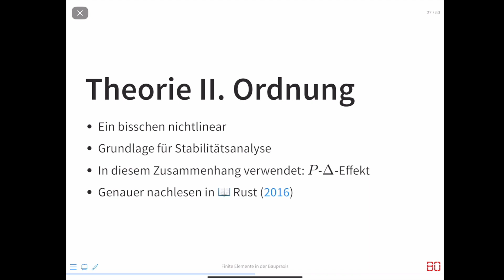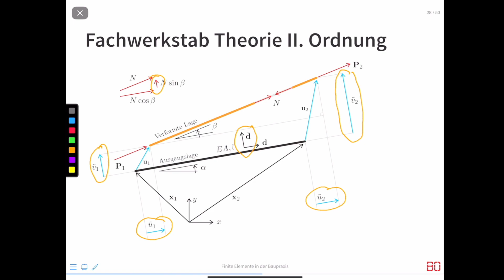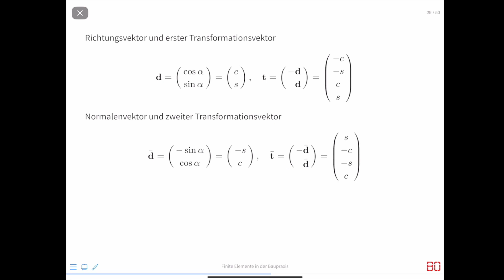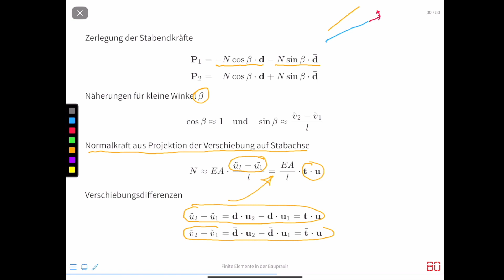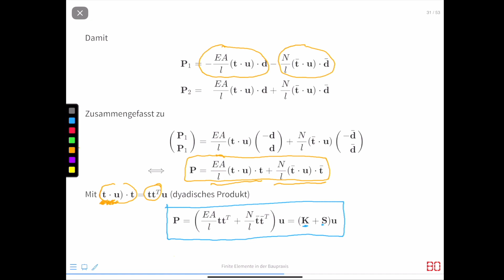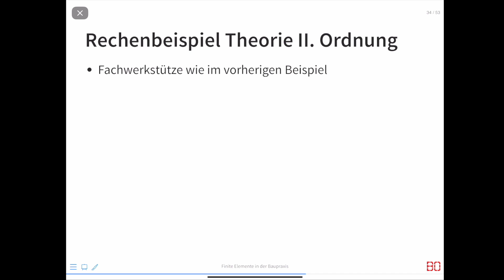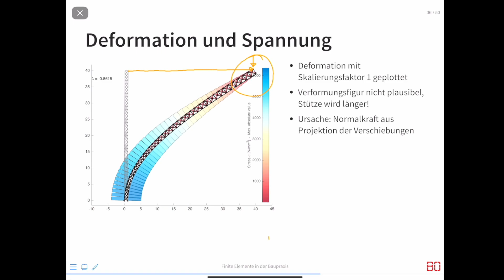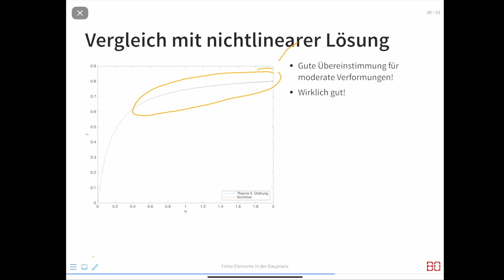Theorie II Ordnung